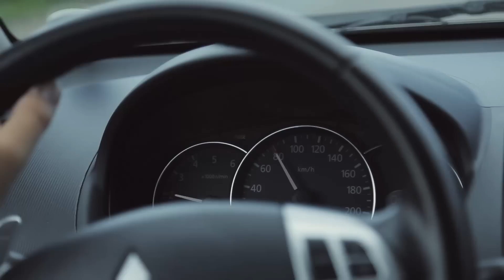Тест-драйв Mitsubishi Pajero Sport. Карпаты. Veddroshow. часть 1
Недавно мы вернулись с эпичной экспедиции в Карпаты, в рамках которой мы доставляли гум. помощь, а также пробирались через самые тяжелые препятствия. Более 10 подготовленных внедорожников из клуба внедорожных приключений и наш совершенно стоковый Mitsubishi Pajero Sport в определенный момент свернули с дороги и несколько дней пробирались через камни, броды, грязь, спуски и подъемы. Смотрите первую серию Veddroshow!

VEDDRO.com - позитивное автомобильное комьюнити.

Мы снимаем:
1. VEDDROШоу - нетрадиционные тесты сверхъестественных возможностей ведер, а также всего, что связано с автотематикой.
2. VEDDROIMHО - скромное, но с широким размахом ИМХО о тачках.
3. 100 сек - короткие ответы на FAQ, история, события, хроника мира ведер.
4. Автоличность - короткие скетчи о влиятельных персонах.